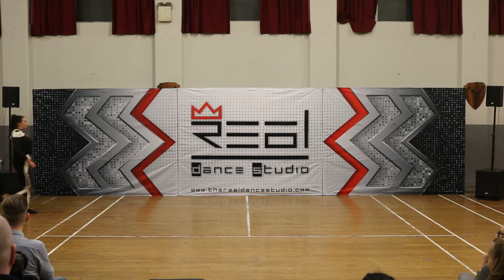South East Salseras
Special participation of South East Salsa at TRDS winter showcase
Choreographer: Evelyn Carty